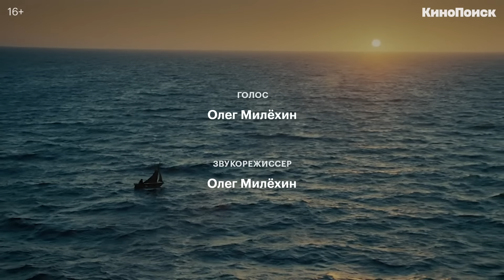«Пираты Карибского моря»: Что пошло не так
Почему первые «Пираты Карибского моря» — идеальное приключенческое кино? Что нового создатели добавили в два продолжения? И почему четвертая и пятая части не получились, а Джонни Депп в роли Джека Воробья перестал радовать поклонников франшизы?

В новом видеоэссе разбираем культовую серию фильмов «Пираты Карибского моря» и со всеми спойлерами анализируем, что пошло не так.

Его нужно активировать до 2 февраля 2021 года Код действителен для пользователей на территории России. Условия использования подарочных кодов